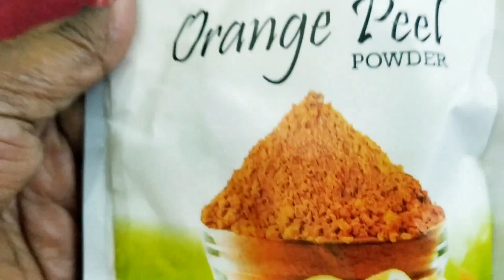Bridal skin care routine, Body Clean Up at home, बालों से लेकर पैरों तक क्लीन अप लस्सी के साथ।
Hello Everyone

Today i am sharing

you like the videos.

dulhan ke liye skin care tips,makeup,facial,without water dry clean,not using water dry clean at home,skin care tips for dulhan in hindi,facial at home,easy way to dry clean at home,facial kit,dry clean at home heavy work sarees,how to dry clean lehnga and heavy sarees at home,facial treatment,shahnaz husain,makeup tutorial,makeover,indian bridal makeup kit,how to do facial,bridal,wedding